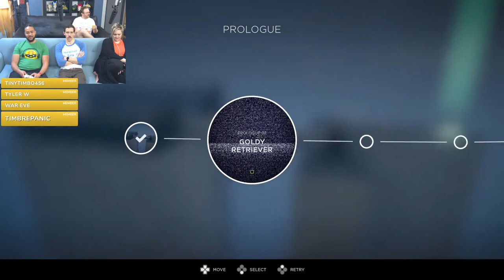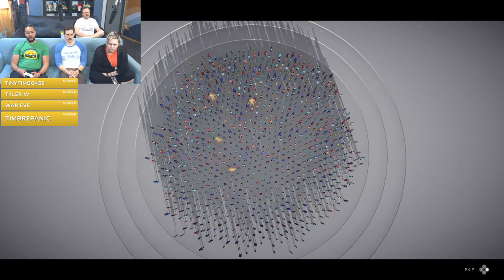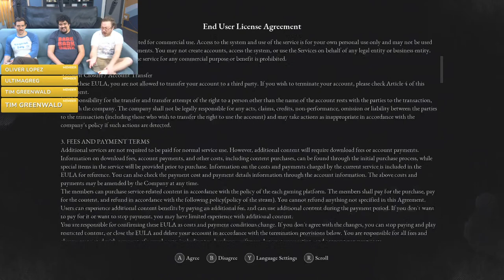We Play Humanity and Lies of P!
We're playing a game where you're a glowing puppy with lots of human friends! Later in the stream we'll be playing the 4th or 5th iteration of Pinocchio in the past year (but it's a souls-like so it's the coolest).